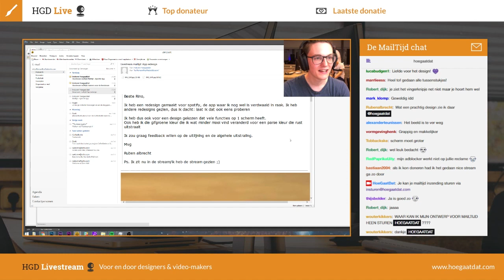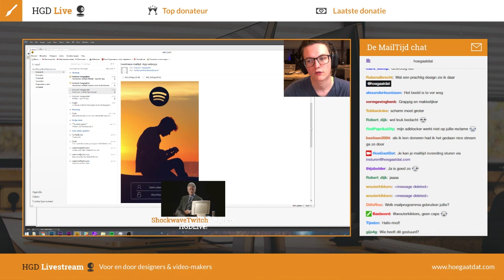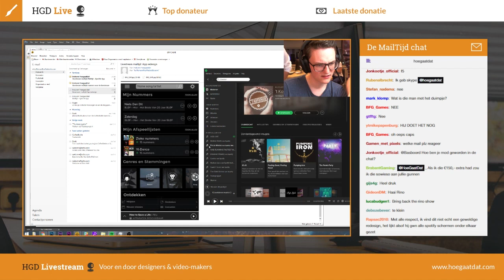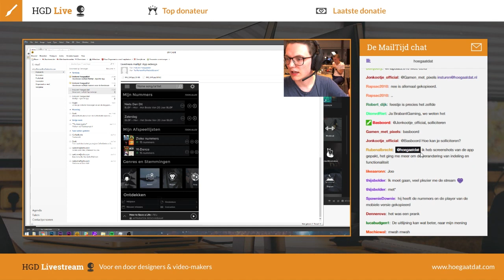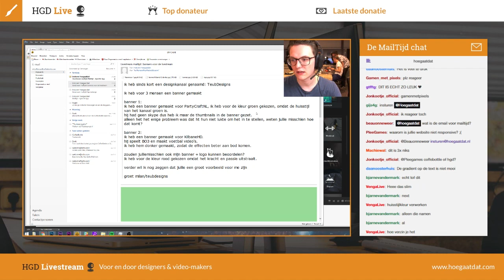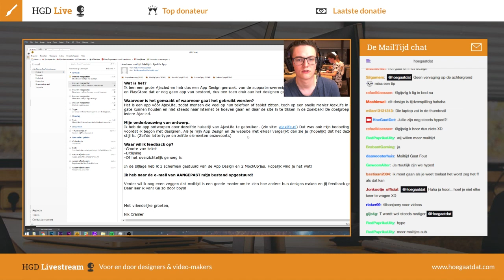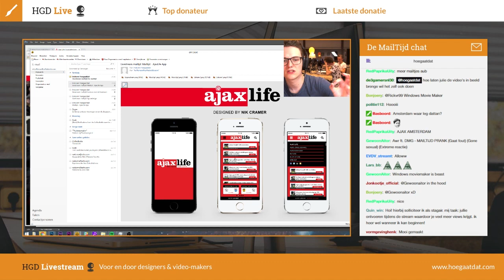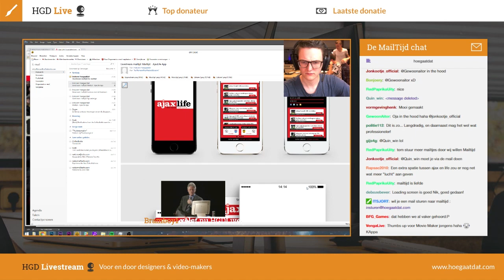Een krant of app? - MailTijd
Hey jongens (en girls), vandaag de eerste MailTijd vanuit de livestream setting. Het was voor ons best even wennen. Volgende keer proberen we meer mailtjes te beantwoorden :)

Wil jij ook wat insturen?
- Je naam
- Wat is het
- Voor welke doelgroep het is gemaakt
- Je onderbouwing van je ontwerpkeuzes. Waarom is jouw ontwerp zoals die is?
- En vergeet de bijlage niet!

Wil je er de volgende keer live bij zijn? Dan moet je donderdag-avond aanwezig zijn op Twitch

Wil je de gehele livestream terug zien?

Bedankt voor het kijken and keep designing!